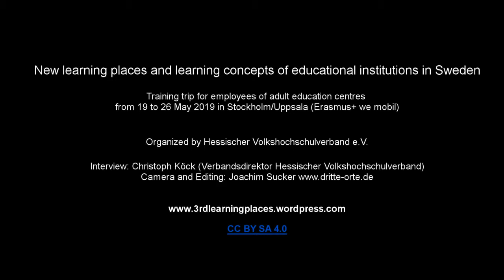Mohammad Hassam Stadtrat Uppsala